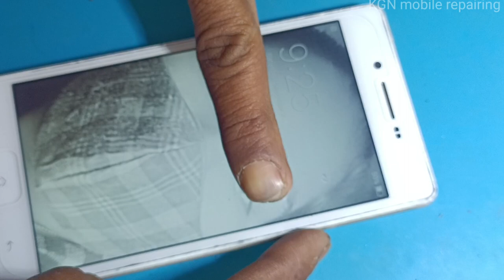🔥मोबाइल के बाहर से ऑन ऑफ बटन कैसे रिपेयर करें 🔥